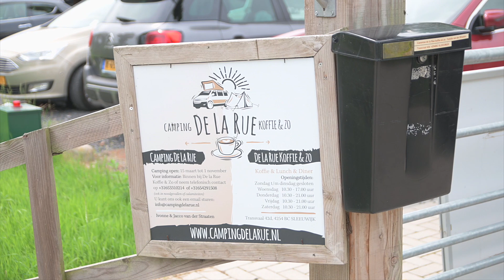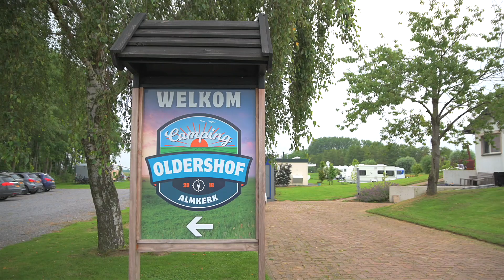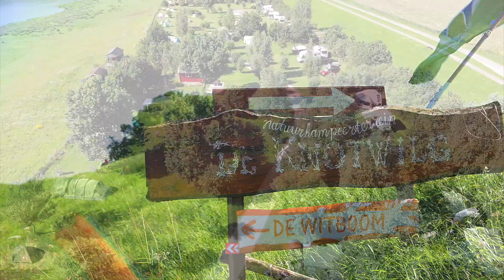De keuze van: Campinggasten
In deze editie van 'De keuze van', vertellen verschillende campinggasten waarom zij de keuze hebben gemaakt voor een vakantie in de Biesboschlinie.

We bezochten gasten op campings Oldershof, De Knotwilg en de La Rue. Ben je zelf op zoek naar een overnachtingslocatie in de Biesboschlinie? Kijk dan op